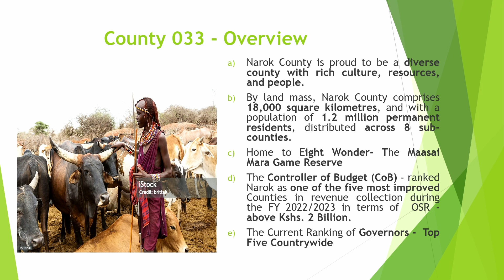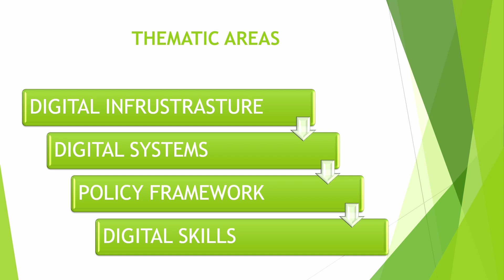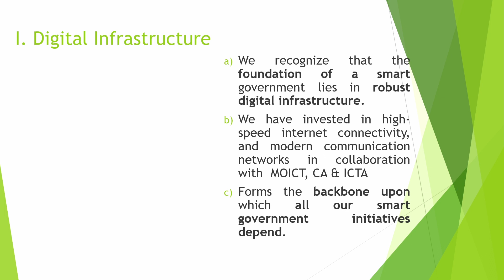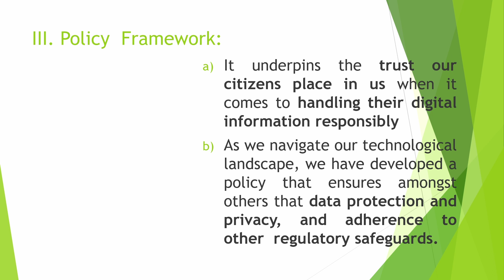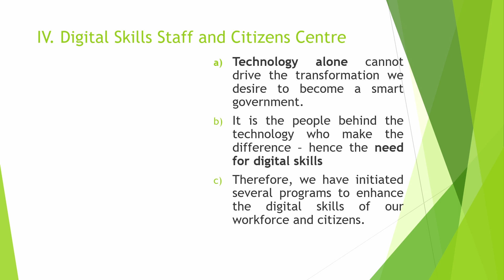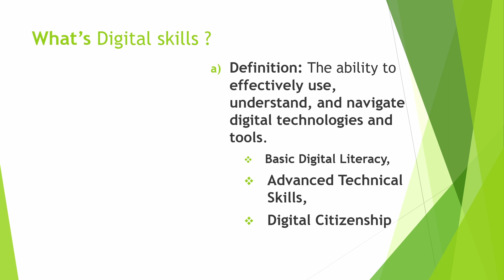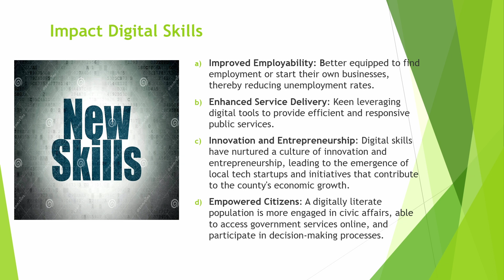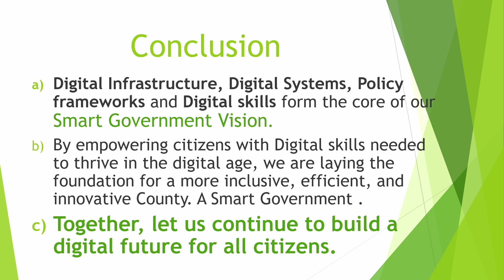Digital Services Showcase – Counties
Embark on a digital journey through the heart of Counties with our Digital Services Showcase. Explore how technology is revolutionizing public services, enhancing transparency, and promoting citizen engagement at the local level. From efficient e-governance platforms to innovative citizen services, this showcase reveals the transformative impact of digitalization on county administrations.